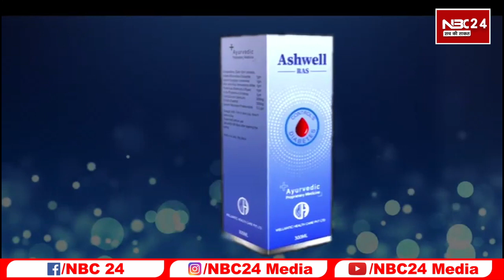वर्दी की आड़ में दारू का चल रहा गजब का खेल RPF का जवान लगातार bihar में कर रहा दारू सप्लाई